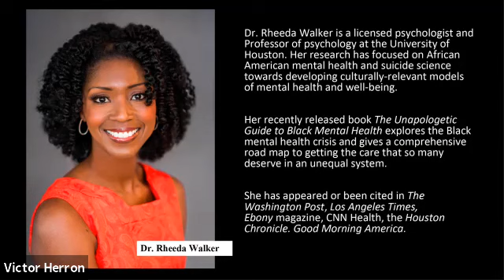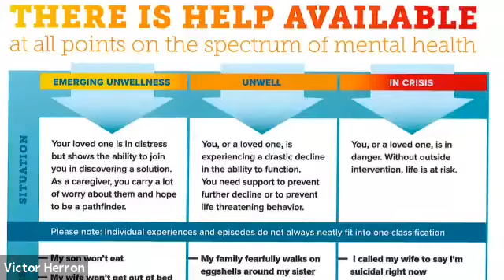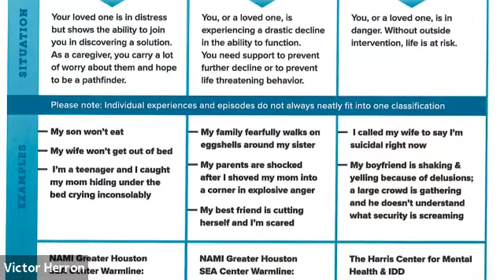The Diaspora Mental Health Equity Dialogue II